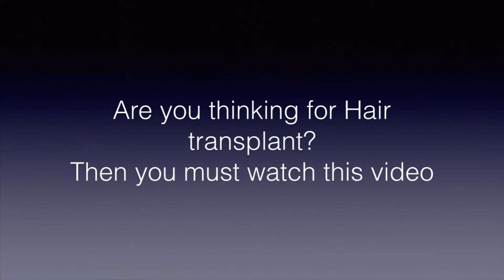Are you thinking for Hair Transplant? Then you must watch this video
Here doctor explains about is transplant really needed or not?